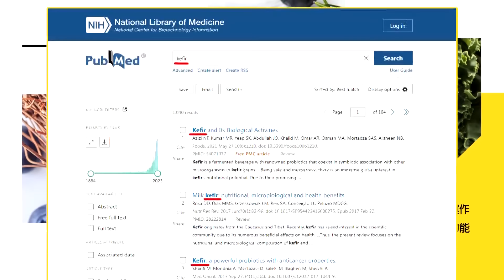【專家來開講】拜登玩垮"大哥地位" 2024一開場"美國高舉白旗"認輸? 納坦雅胡怒火中燒"狂比中指"? 郭正亮：拜登就是不想擴大戰爭“舉旗不定”20240116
【LIVE頭條開講】命中了!紅海擊墜美國鷹!拜登繁榮衛士舉白旗!美運輸部下達即刻轉彎令?都怪你?美遷怒以國!加薩停戰有望?紅海中國人暴增?美國好糗!20240116完整版@HeadlinesTalk

請鎖定《頭條開講》YouTube頻道/每週一至週五20:00-22:00